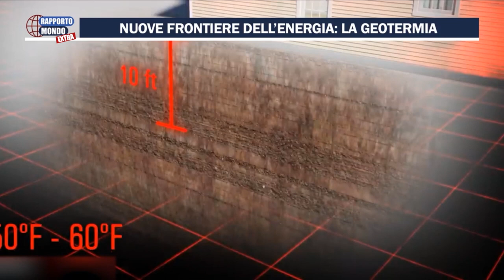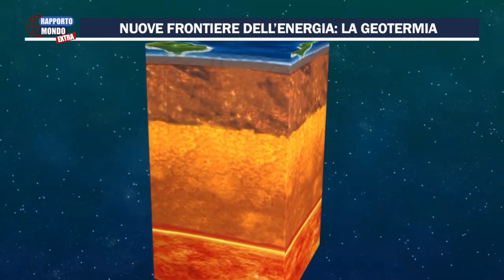Geotermia, ecco il potenziale di crescita in Italia di questa fonte energetica rinnovabile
Parlando di energia, una delle fonti rinnovabili probabilmente meno conosciute è quella della geotermia. La geotermia viene utilizzata come sistema per il riscaldamento e il raffreddamento delle abitazioni. Ma spesso si fa fatica a capire esattamente di cosa si tratta e quali sono le potenzialità dell’energia geotermica. Per spiegare questi temi a Rapporto Mondo è intervenuto Andrea Ferrara, capo sviluppo di Fri-El Geo, spiegando la differenza tra la geotermia per il riscaldamento degli edifici e quella per generare energia elettrica. Infine con Ferrara si è parlato anche di numeri: ad oggi dalla geotermia arriva il 2,1% della produzione nazionale di elettricità e l’1,35% del consumo di calore da fonti rinnovabili. Ci sono i margini per accrescere l’utilizzo di questo tipo di fonte energetica?

Rapporto Mondo è un programma scritto e condotto da Bianca Damato e Mario Messina, in onda tutti i mercoledì alle 21:10.